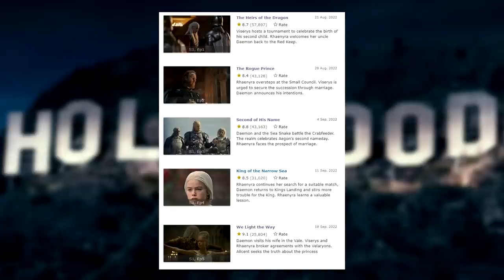ليوناردو في لعبة الحبار ! تيد لاسو في فيفا ! توم هاردي في بطولة (شخبار هوليوود)